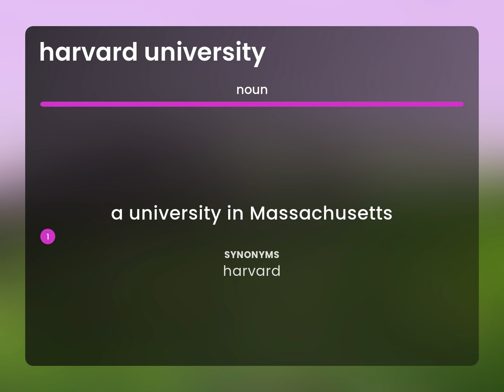Harvard university — HARVARD UNIVERSITY meaning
HARVARD UNIVERSITY definition

Susan Miller (2023, March 2.) Definition of Harvard university